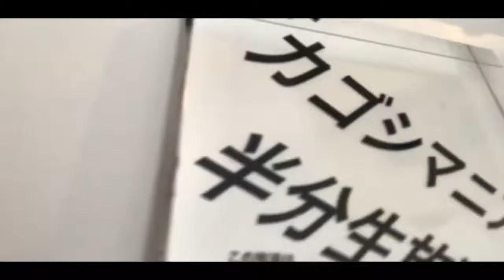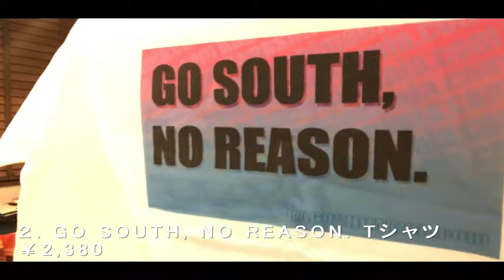【販売終了】カゴシマニア ｘ SUZURI【2019 summer collection】+ おまけ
季節限定のアイテム作ってみた。

2019年9月某日。
夏の終わりとともに販売終了。
次のコレクションで逢いましょう。

グッズの情報はこちらから！
▼カゴシマニア公式ショップ

▼【ファンクラブメンバー募集中！】メンバー限定コンテンツ拡大中！

※こんなテーマを取り扱って欲しい！この部分間違ってるぞ！などのご意見・ご感想などございましたら、ぜひともコメント欄もしくはTwitterに書き込んでくださいませ。カゴシマニアは視聴者参加型の企画を推進しております！